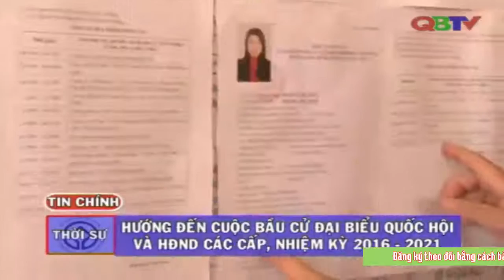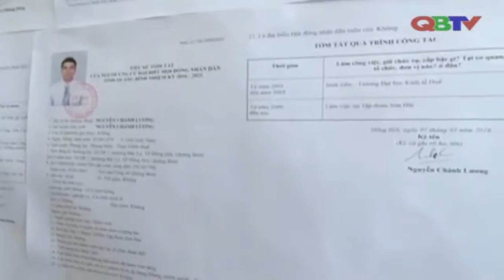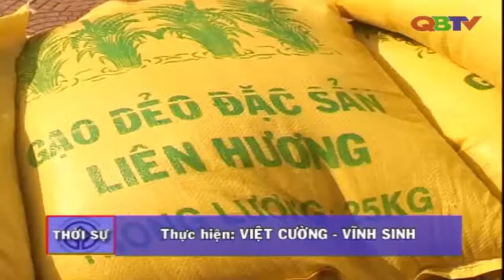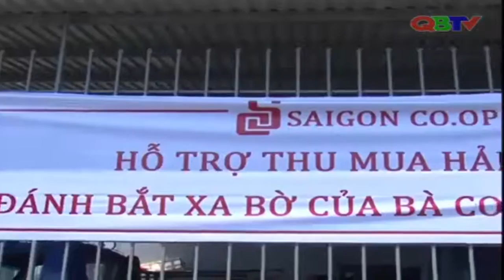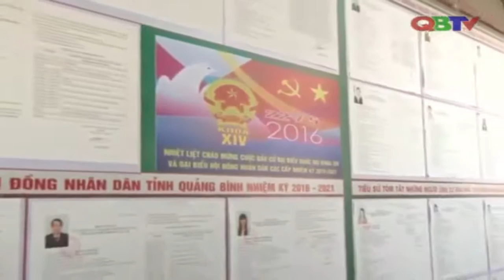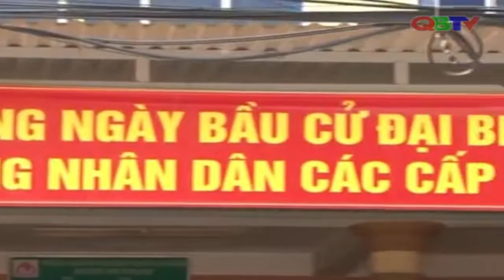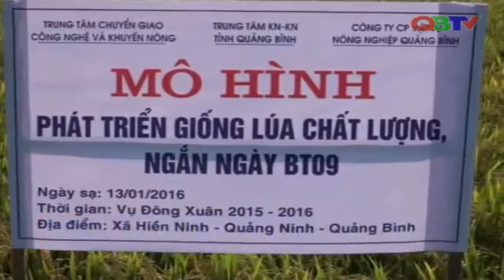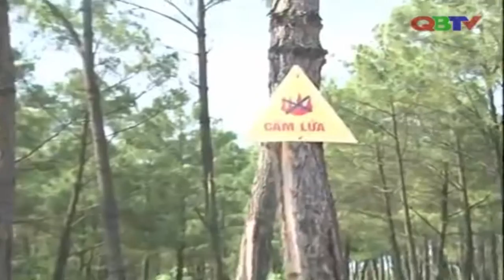Bản tin Thời sự Quảng Bình ngày ngày 7/5/2016